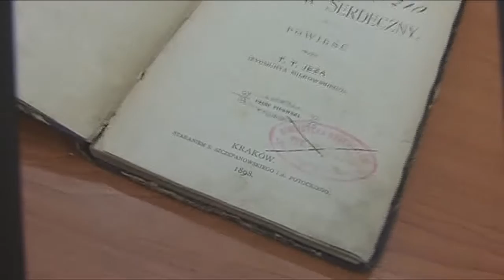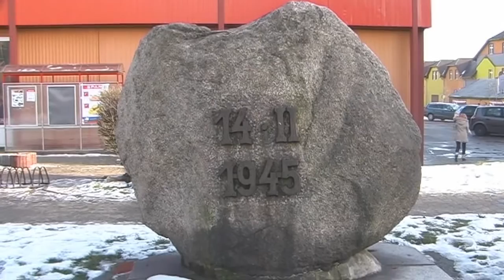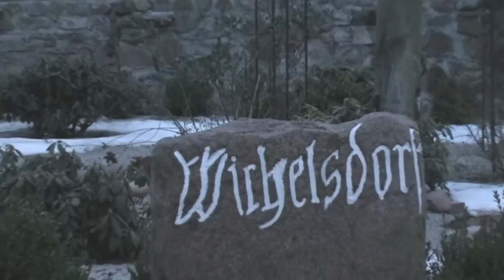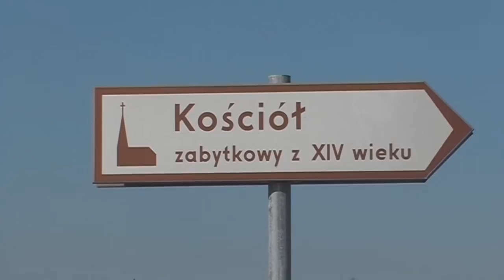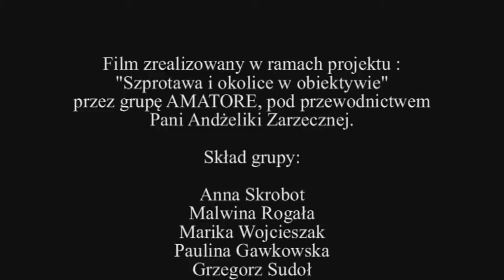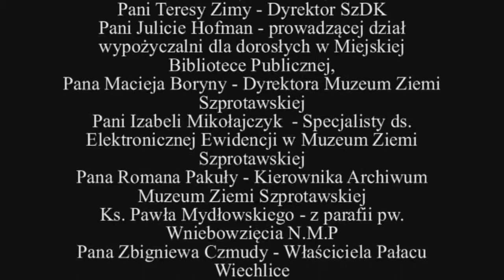Szprotawa i okolice w obiektywie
Film Zrealizowany W Ramach Projektu Gimnazjalnego.

Skład Grupy:
- Justyna Witulska
- Anna Skrobot
- Marika Wojcieszak
- Paulina Gawkowska
- Malwina Rogała
- Grzegorz Sudoł

Wszystkie sceny z filmu są własnością grupy.
Muzyka użyta w filmie
- od 21:16 do 27:14 - Mt Eden Dubstep-Escape
- od 27:15 do 29:48 - Slender Man Song

Zakaz kopiowania !!!